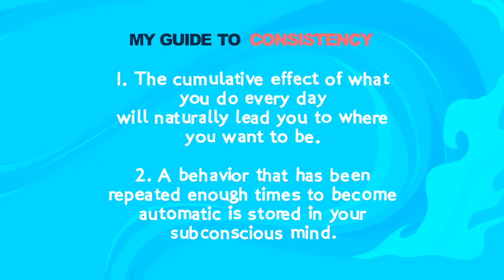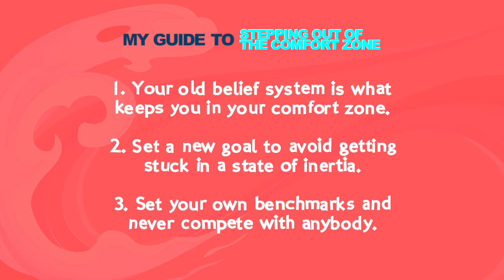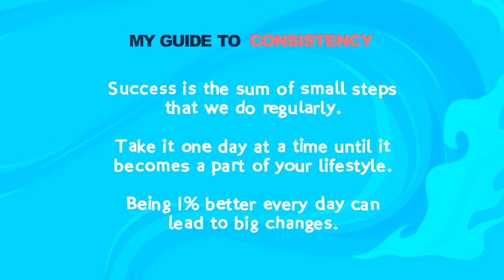MY GUIDE TO Consistency by VP Sachin Gupta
“I just kept on going one day at a time.”

Watch VP Sachin Gupta in MyGuideTo: Consistency